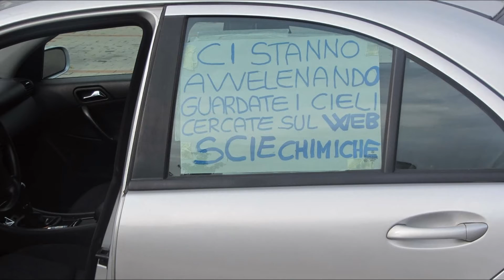scie chimiche chilometriche Chemtrails KILOMETRIC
scie chimiche chilometriche. irrorazioni sempre più frequenti. metalli sparsi nell'aria.
chemtrails mileage. spraying more and more frequent. metals scattered in the air.